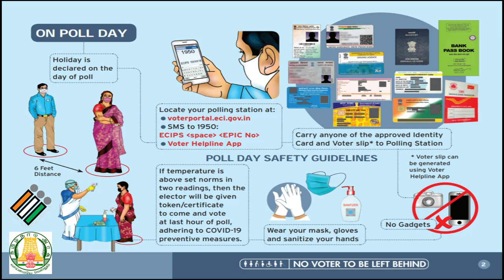April 6 th Tamilnadu Election